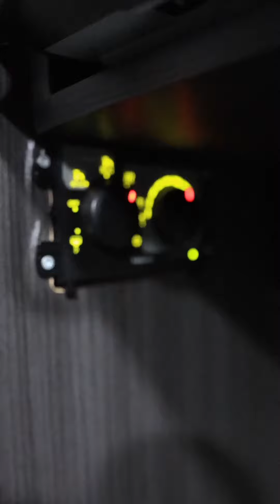Living at a gas station Van Life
Living at a gas station for the night this is van life.